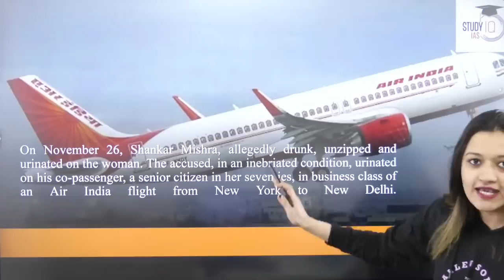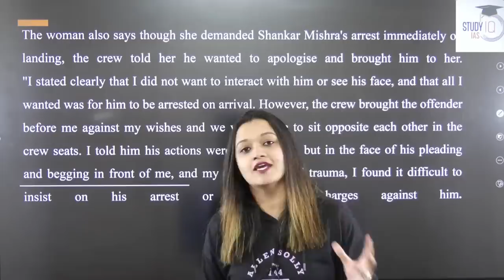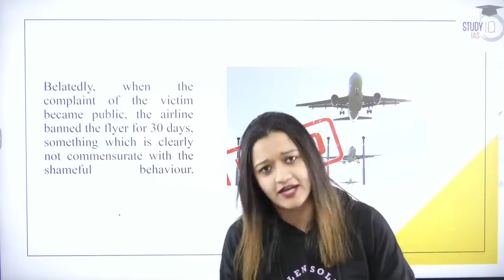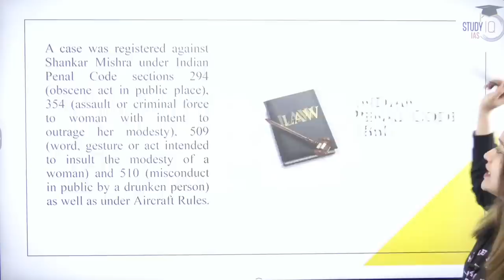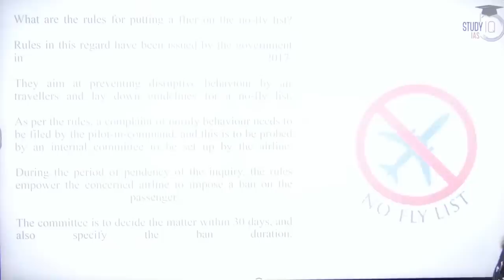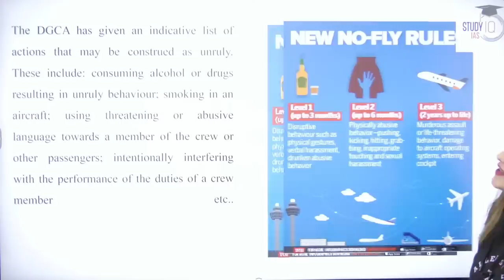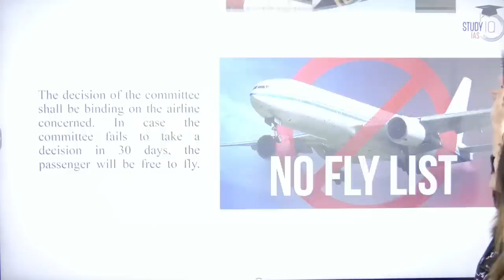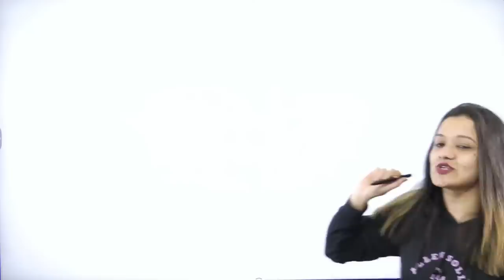Drunk man urinates on female passenger | Air India | No Fly List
Admissions Closing On 07 Jan'23 |

Admissions Closing On 09 Jan'23  |

Batch Started  On - 30th DEC’22|

Batch Starting on 6 Jan’23 | | Timing - 1:00 PM